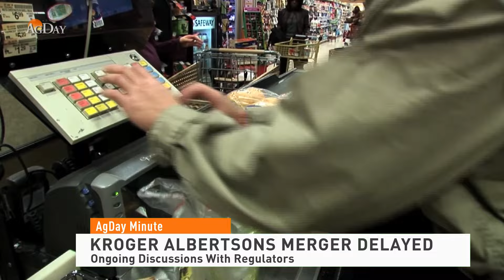AgDay Minute 01/16/24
A big merger in the grocery business is facing some delays.  Details in today's AgDay Minute.